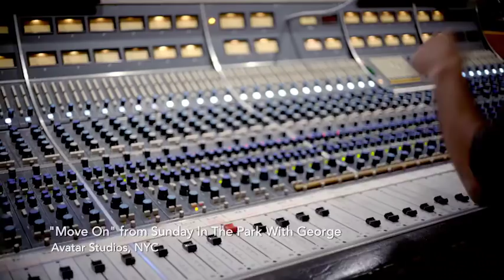[BEHIND THE SCENES] Jake Gyllenhaal - Move On (Feat. Annaleigh) by Stephen Sondheim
Behind the scenes at the cast recording of SundayInTheParkWithGeorge, with music and lyrics by Stephen Sondheim. Here isJake Gyllenhaal and Annaleigh singing “Move On.”